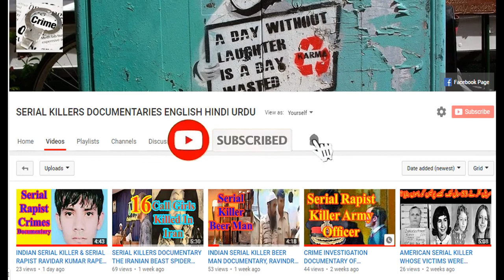CRIME INVESTIGATION REOPRT ZAINAB CASE, PAKISTANI SERIAL KILLER DOCUMENTARY IN HINDI URDU DUBBED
इस वीडियो में हम आपको उस क्रूर व्यक्ति की कहानी बताएंगे जिसने पाकिस्तान में 12 युवा लड़कियों का बलात्कार किया और उनकी हत्या कर दी। एक साधारण-सा दिखने वाला व्यक्ति पिछले पांच वर्षों के दौरान पंजाब के कसूर जिले में पुलिस द्वारा दर्ज की गई पांच साल की उम्र के एक छोटे से बलात्कार और कम से कम सात बच्चों की हत्या में शामिल पाया गया।
اس ویڈیو میں ہم آپ کو سفاکانہ شخص کی کہانیاں بتائیں گے جنہوں نے پاکستان میں 12 نوجوان لڑکیوں کو پکڑا اور قتل کیا. ایک عام لگ رہی شخص کو غیر معمولی بدقسمتی اور کم از کم سات بچوں کی ہلاکت میں شامل کیا گیا ہے، جیسا کہ پانچ سالہ نوجوان، گزشتہ دو برسوں کے دوران پنجاب کے قصور ضلع میں پولیس نے رپورٹ کیا.
In this video we will tell you the story of the brutal man who raped and killed 12 young girls in Pakistan. An ordinary-looking person has been found involved in an extraordinary evil rape and murder of at least seven children, as young as five year old, reported by police in Kasur district of the Punjab during the last couple of years. CRIME INVESTIGATION REOPRT ZAINAB CASE, PAKISTANI SERIAL KILLER DOCUMENTARY IN HINDI URDU DUBBED#SERIALKILLERSDOCUMENTARYENGLISHINDIURDU SERIALKILLERSDOCUMENTARYENGLISHURDUHINDI Serial Killers Documentaries English Hindi Urdu SERIALKILLERSDOCUMENTARYENGLISHINDIURDU Serial killers documentary, serial killer documentary, serial killer documentary, serial killer interviews, serial killer movies hindi dubbed, serial killer movies in hindi, crime documentary, crime documentary murders, crime that shock Britain, crime patrol satarak latest full episode 2021, crime investigation department cid, crime investigation documentary in hindi, crime investigation movies in hindi dubbed, Mrs. Serial Killer Official Trailer | Jacqueline Fernandez, Manoj Bajpayee | May 1 | Netflix India